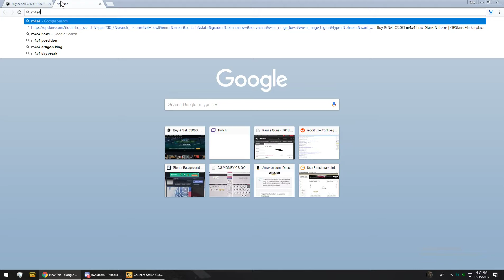The Death of Konrad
Rip and pip.